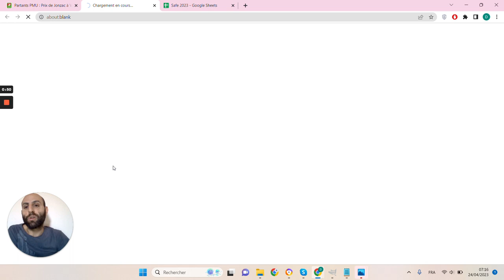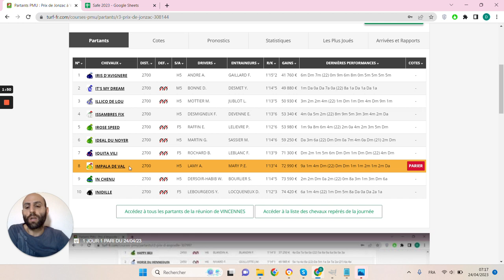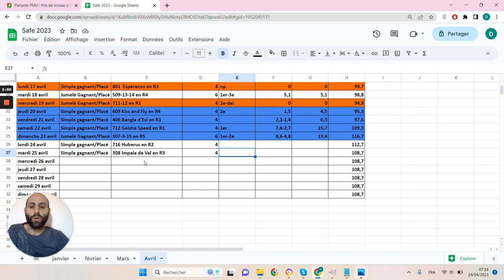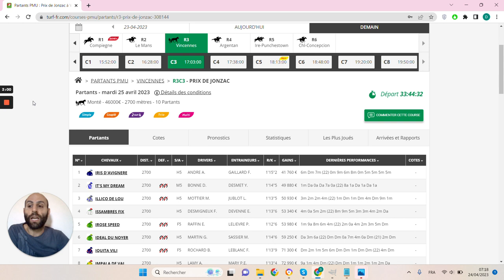🔥1 jour 1 pari 🔥 Pronostic du 25/04 : Bien parier et gagner aux courses hippiques !